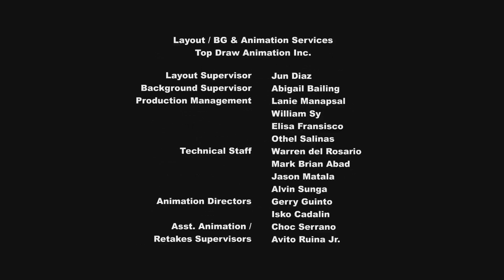EP.#74 | Pinkie Apple Pie HD [04/04] [Español Latino] ~Cap.#09~ ~Temp.04~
Episodio#74: Pinkie Apple Pie
Capítulo: 09 Temporada: 04